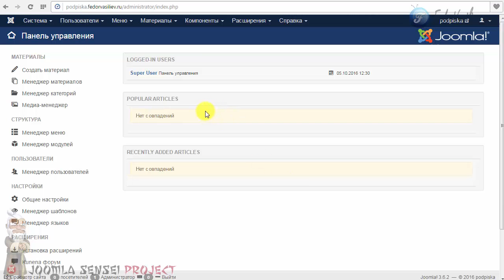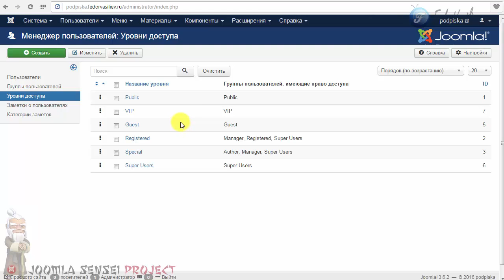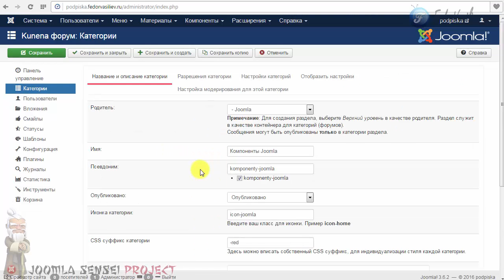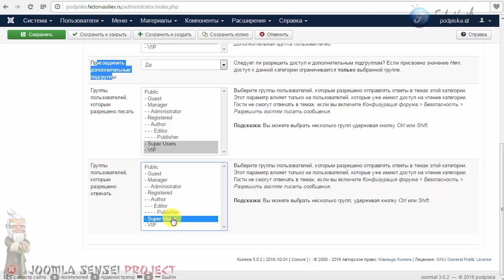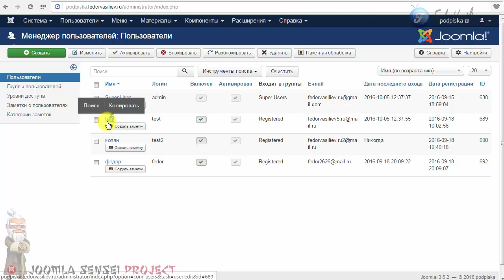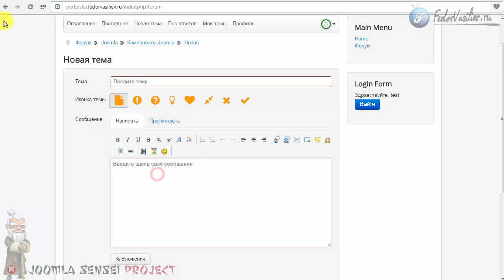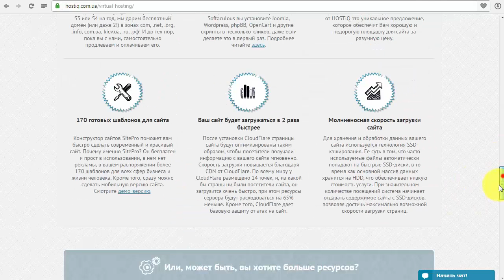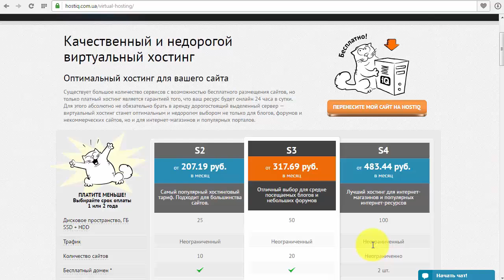73.Скрытые разделы для VIP в Kunena 5 | Joomla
В этом уроке я покажу как можно организовать на форуме Kunena 5 скрытые разделы VIP, только для клиентов. Это значит что гости и просто пользователи вашего сайта не смогут видеть разделы для VIP.